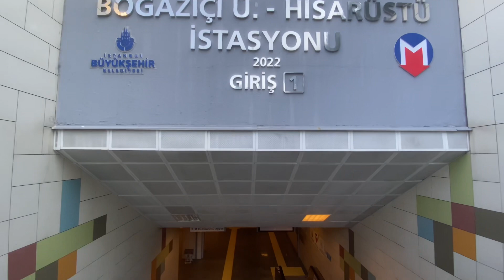M6 Levent-Boğaziçi University/Hisarustu Journey in Istanbul Metro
Hi! Today, I’m with you with the M6 Levent-Boğaziçi University/Hisarüstü Metro Line journey. Enjoy watching it.

00:00  Intro
00:11   Access to Platform
03:09  Boğaziçi University/Hisarüstü
05:36  Etiler
07:40  Nispetiye
09:36  Levent
10:30  Access to Ticket hall
13:07  The End